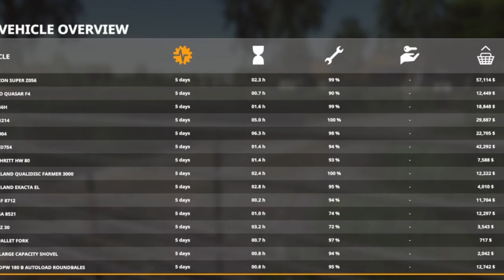Grandpa's Farm Episode 5 "The Bus Trip "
Vern-74 gets information which takes him to meet Grandpa's second family. But these are dangerous times in Farming sim world lately. Can Vern-74 survive long enough to make it home again ??...